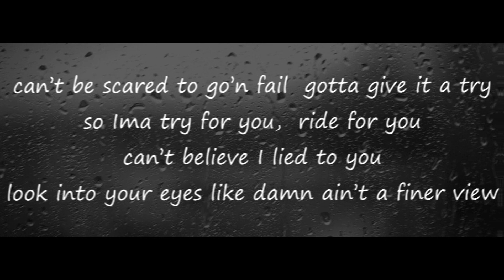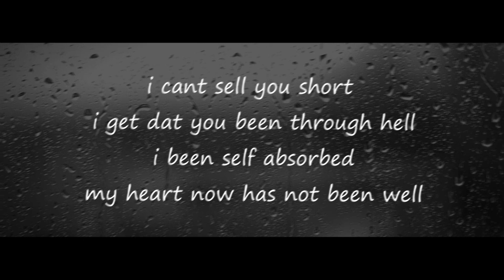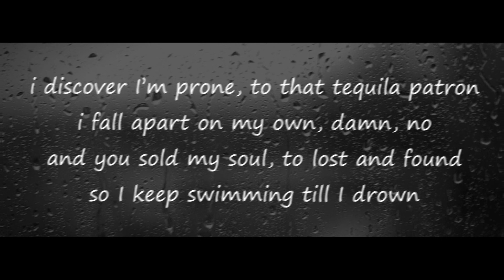Kevin Adler - Pieces of You (ft. Kevin Stallone) Lyrics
‣ 🔔Turn Notifications, by clicking the bell.

Want your song posted/promoted?
‣ 100% free to submit and post

© Motivation Music Lyrics is channel is strictly meant for 'free' promotion of artists.